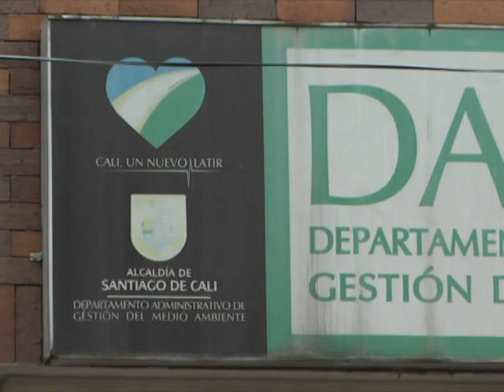Con un Dron buscan sancionar a las personas que contaminan a Cali